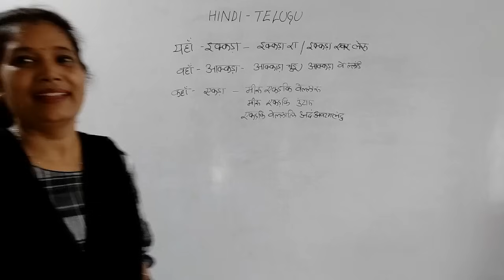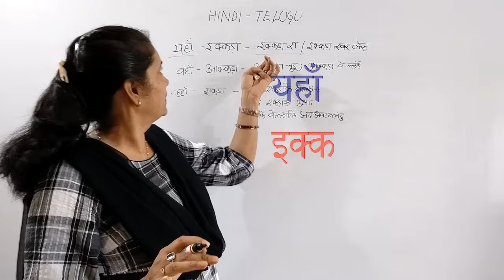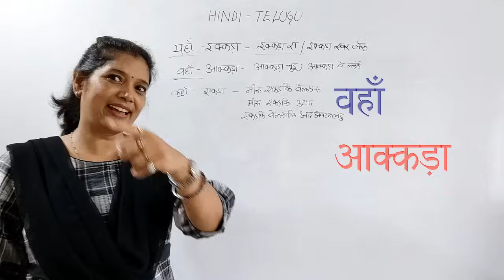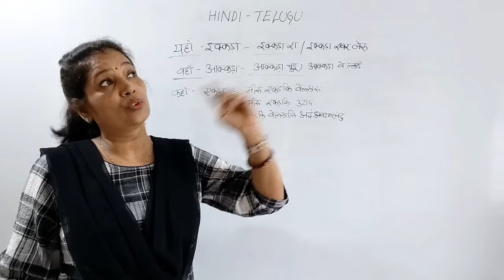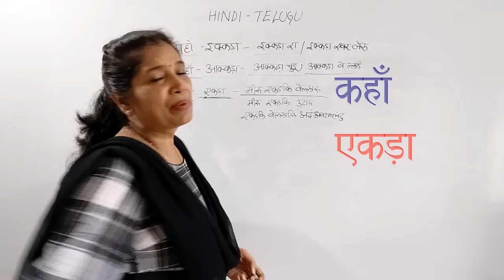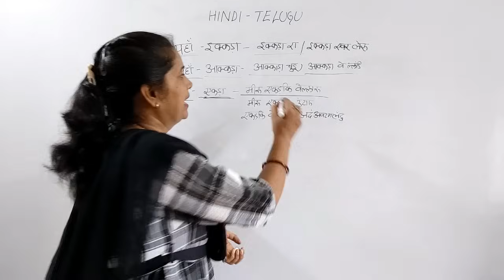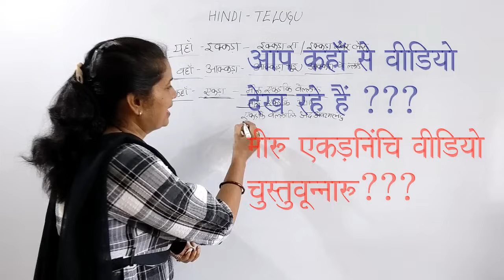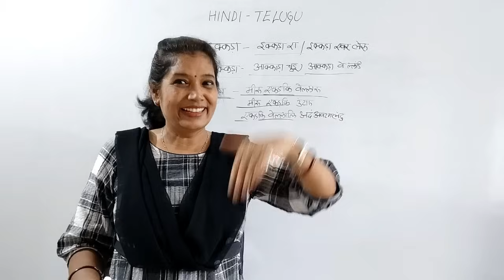HINDI-TELUGU Use of yahan vahan kahan यहाँ वहाँ कहाँ